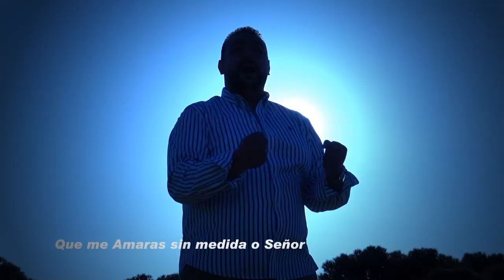Efrain Borja de Aranda TE ADORO Alabanza Cristiana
Efrain Borja de Aranda  TE ADORO
Alabanza Cristiana
Tema                                            : Te Adoro
Autor e Interprete                       : Efrain Borja de Aranda
Produccion Musical                   : Luis Gabarri y Efrain Motos
Grabacion  y Edicion de Video : Oscar JJ